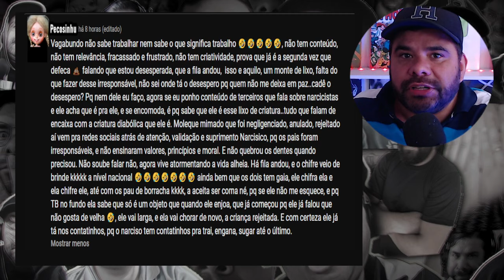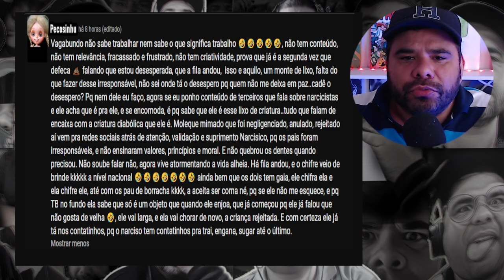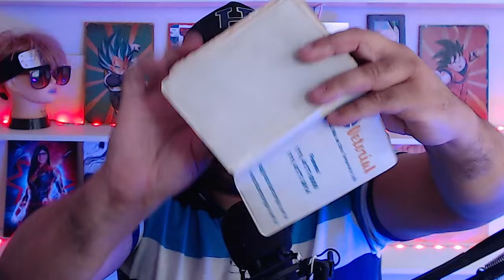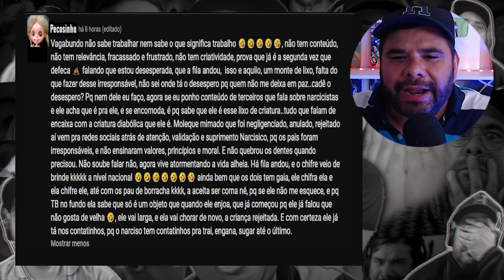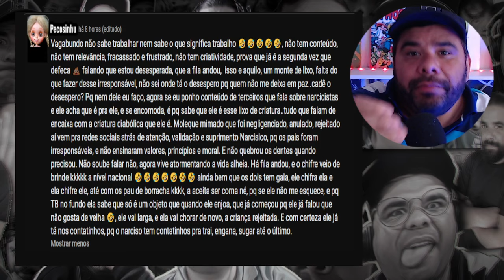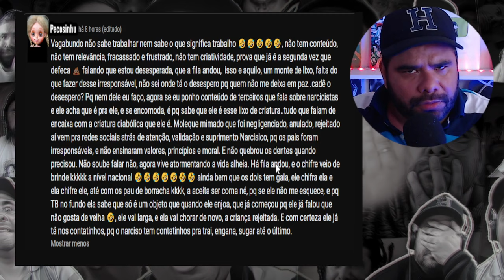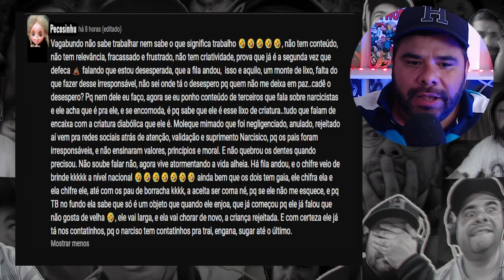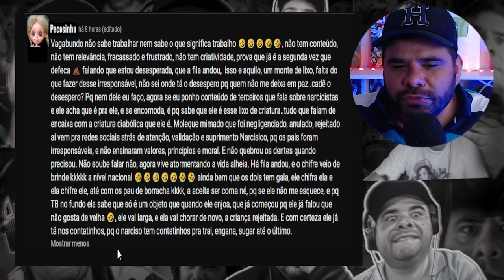O ar da pescocinho as 3 da manha